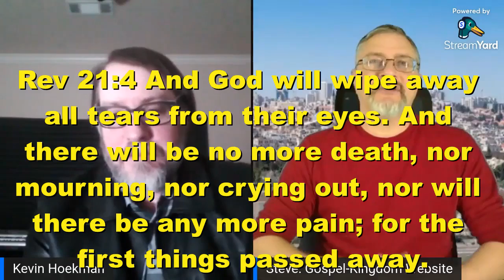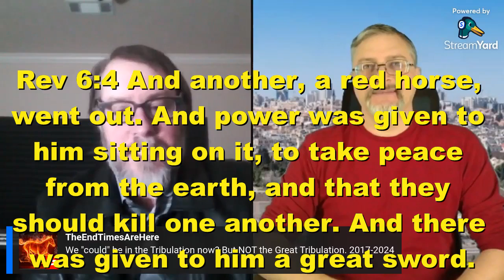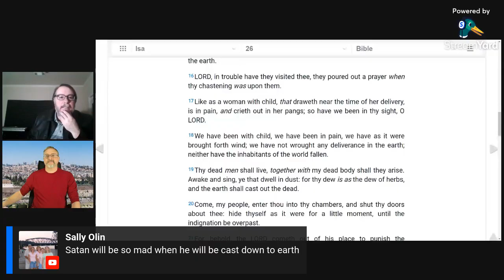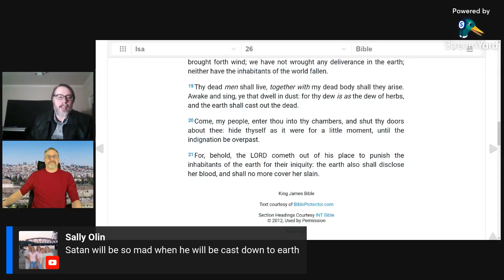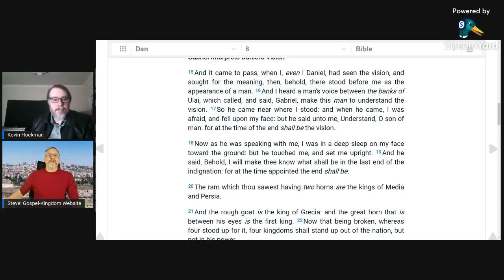Iron Sharpens Iron Ep. 7 - Feb 13, 2022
A live video series with myself (Steve) and Kevin Hoekman.